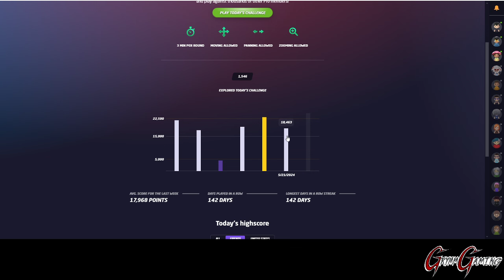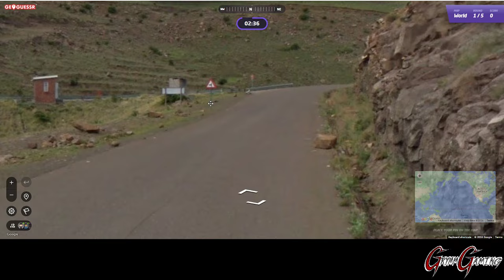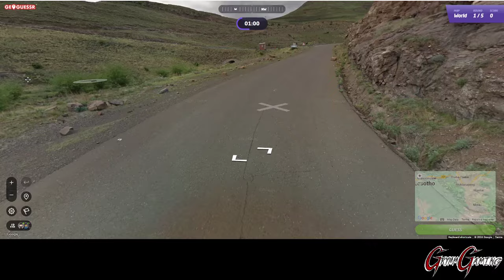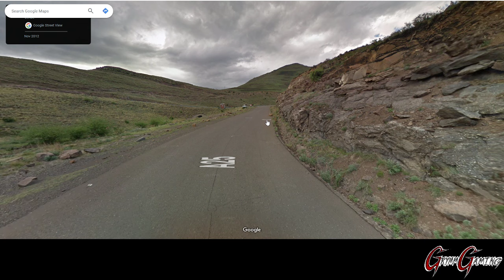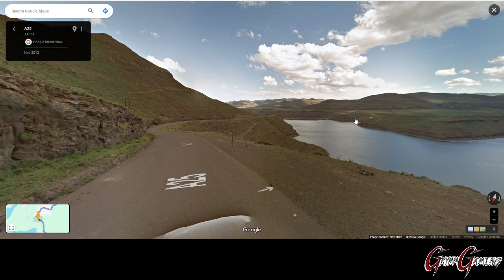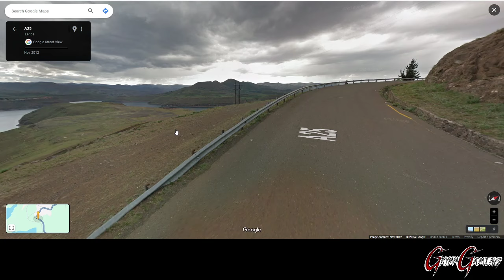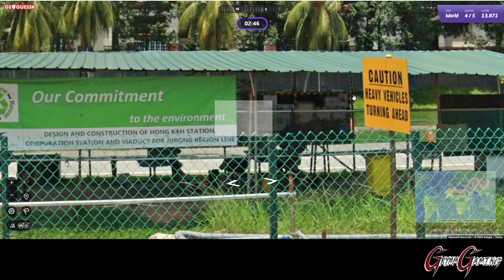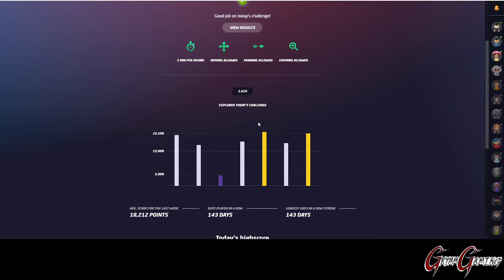May 22nd, 2024 - GeoGuessr Daily Challenge!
This is the Daily Challenge for May 22nd, 2024!

Today we visited Bolivia, Lesotho, Philippines, Singapore, and the United States!